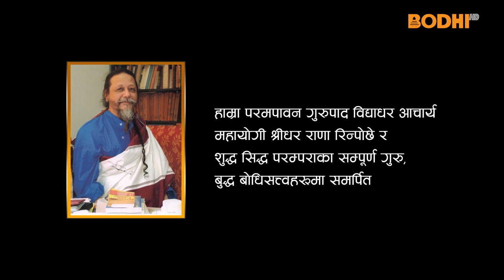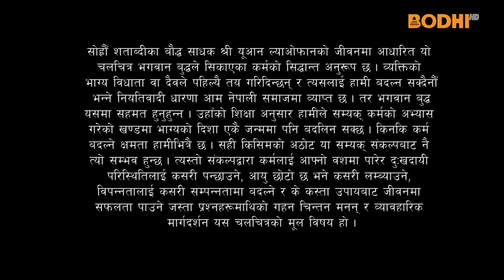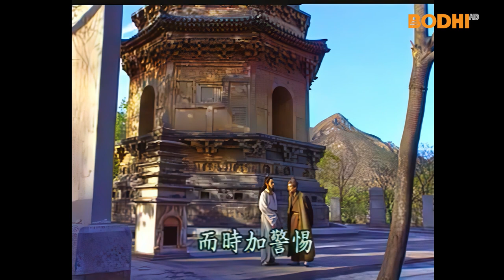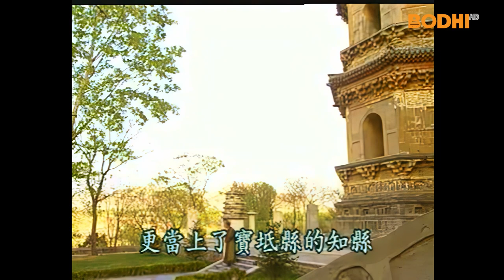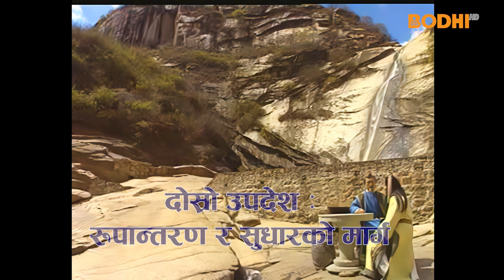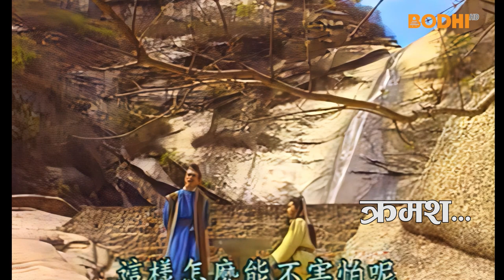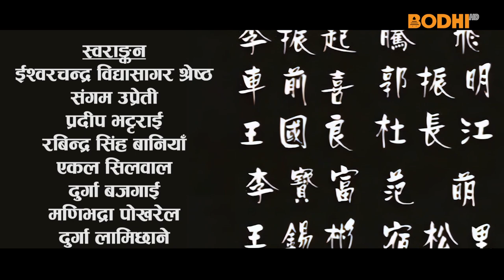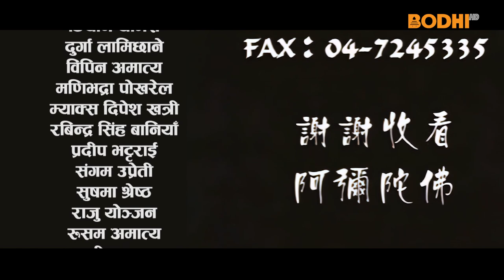Liao Fan's Four Lessons Part-2